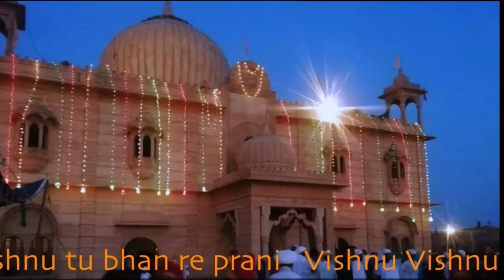VISHNU VISHNU BHAN RE PRANI | GURU JAMBHESHWAR MANDIR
Bishnoi panth revolves around 29 rules. Of these, eight prescribe to preserve biodiversity and encourage good animal husbandry, seven provide directions for healthy social behaviour, and ten are directed towards personal hygiene and maintaining basic good health. The other four commandments provide guidelines for worshipping Vishnu daily.